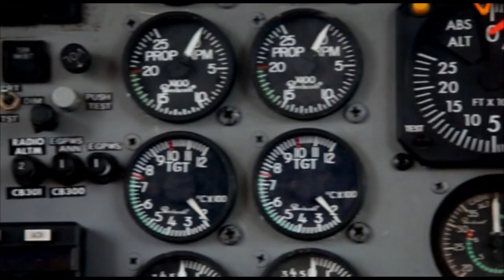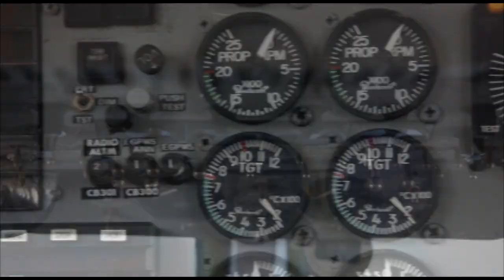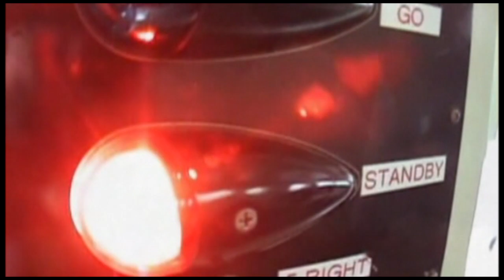Skydive Space Center-6/03/2023-Jonathan